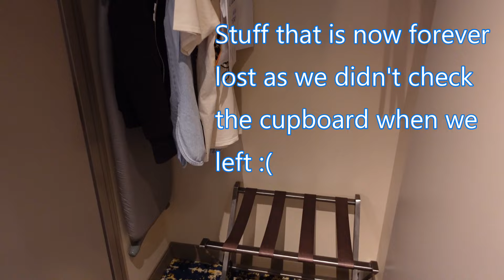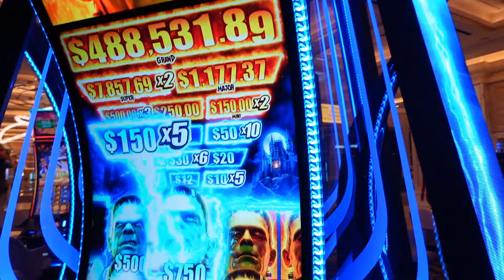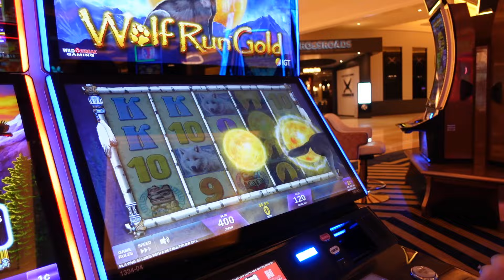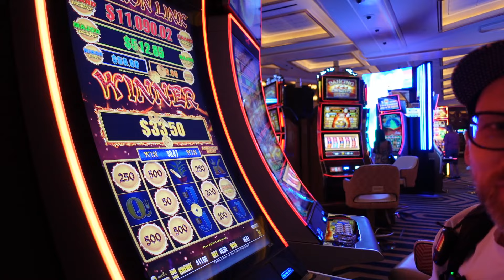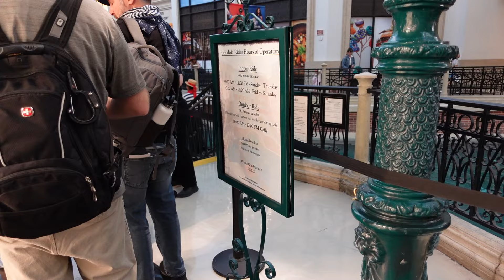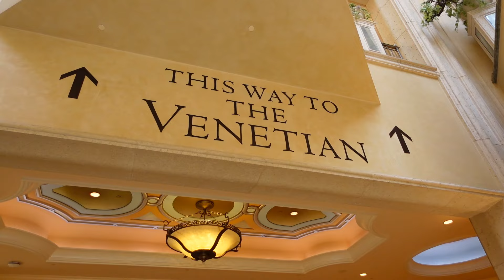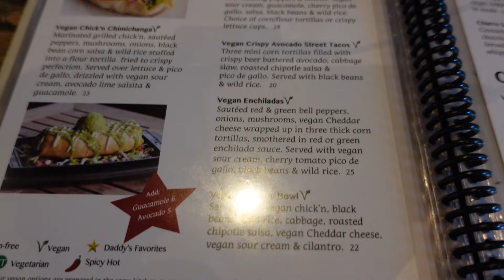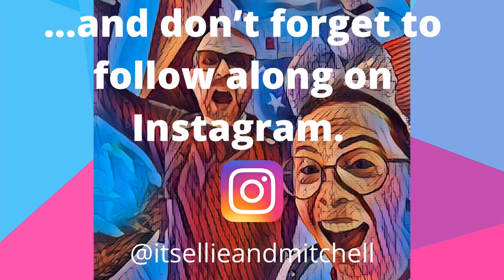LAS VEGAS 2024 - MORE BEING TOURISTS AND TRAVELLING HOME - ELLIE AND MITCHELL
It has been a whirlwind few days in Las Vegas, and this vlog is our last day. We spend it doing more tourist bits, including some slot machines, eating and walking down the strip.

We had a special day reminiscing about our wedding day in Las Vegas 10 years ago as we visit the Chapel of Flowers, and then head to the Venetian which is where we stayed.

A really hot day, but we made the most of the day, and took in as much as we could.

It has been so much fun sharing a different sort of trip. Sick New World 2024 was a blast and we hope to be back in 2025.